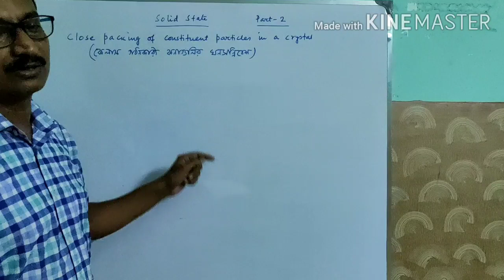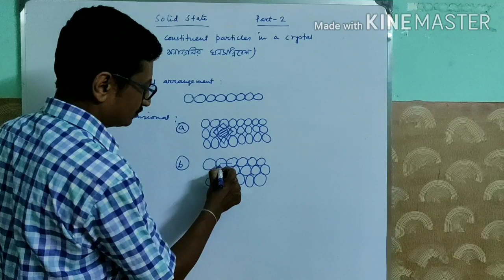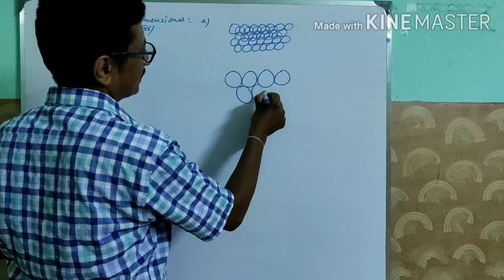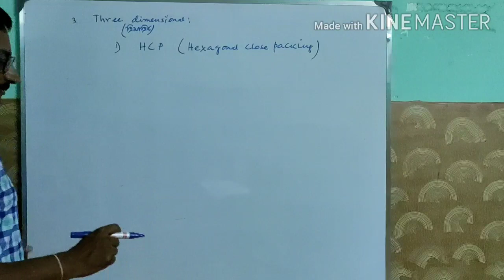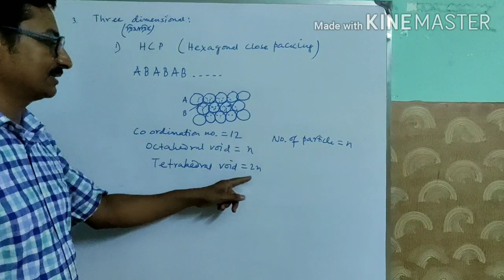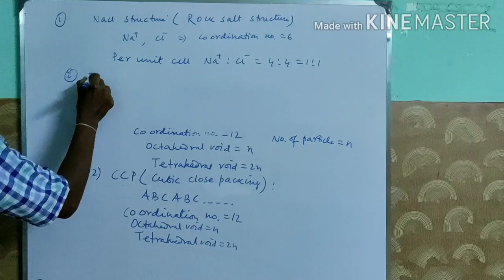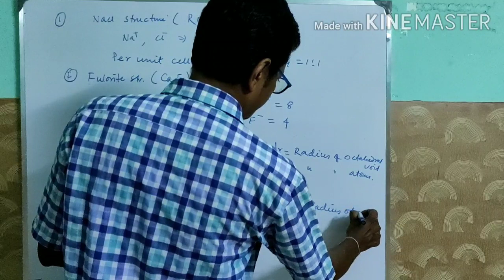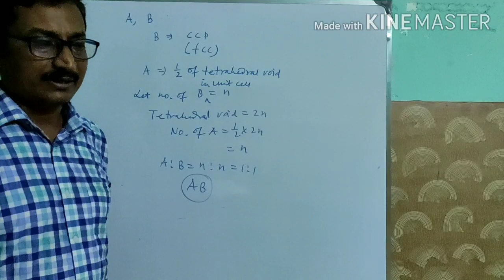SOLID STATE PART - 2